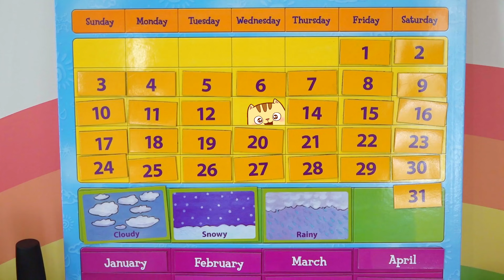Alex y Gaby celebran el cumpleaños de los gatitos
Alex y Gaby celebran el cumpleaños de los divertidos gatitos y juegan con juguetes de gatos.

Espero que disfruten esto!